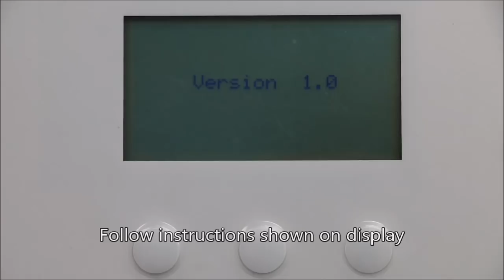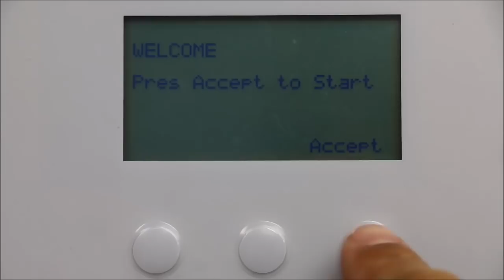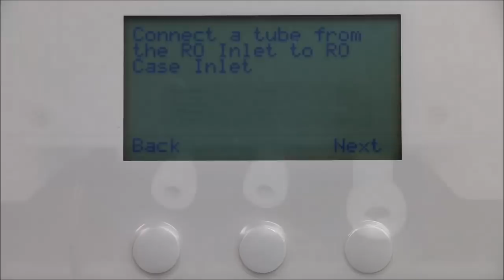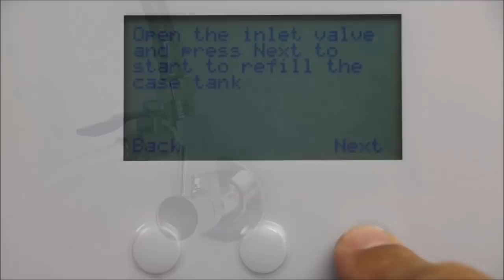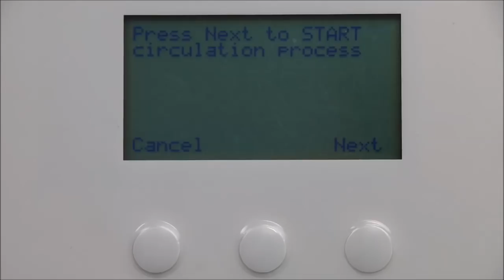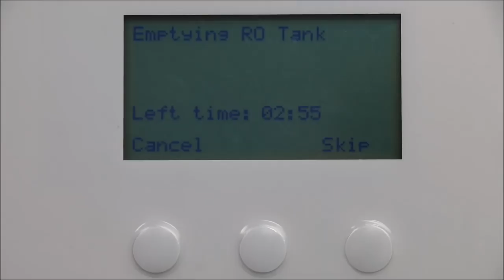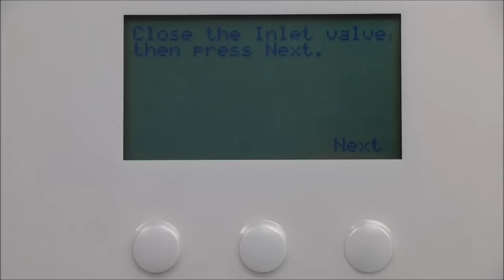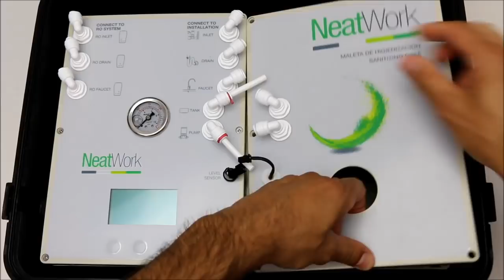Neatwork Sanitization Kit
An easy to use portable case which uses a single dose of active oxygen. With this kit, you can perform maintenance tasks quickly, efficiently, and professionally.